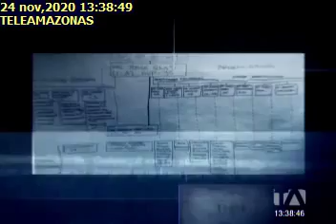EL SECTOR EMPRESARIAL PODRÁ ACCEDER A HERRAMIENTAS DE LUCHA ANTICORRUPCIÓN24112020TA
EL SECTOR EMPRESARIAL PODRÁ ACCEDER A HERRAMIENTAS DE LUCHA ANTICORRUPCIÓN